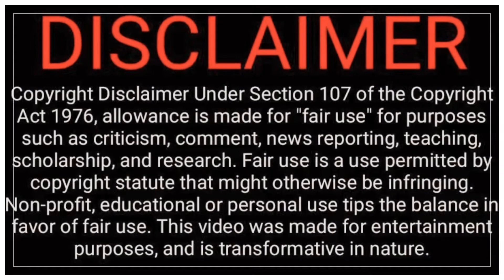Still Missing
Just a handful of the kids still missing. I pray today is the day.